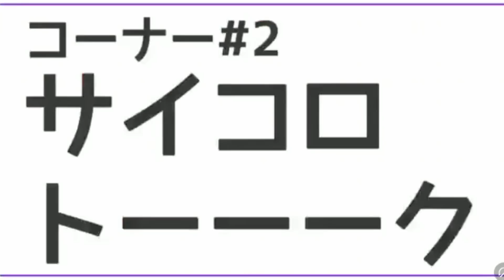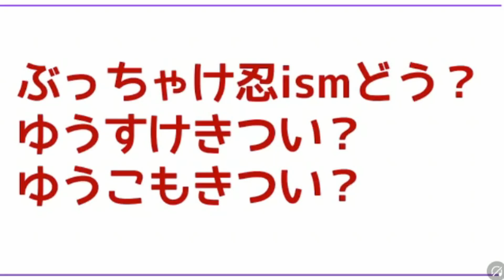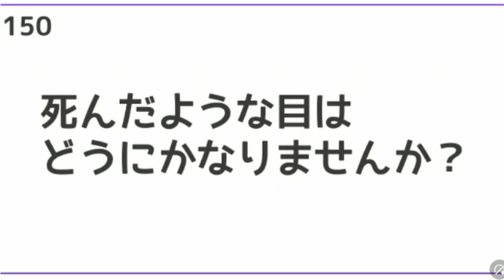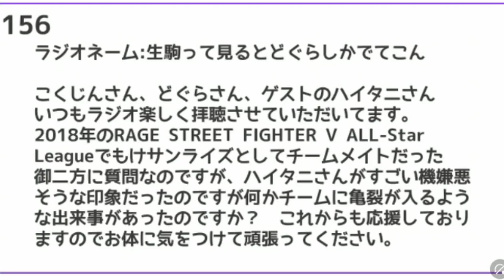どしたん話聞こか？ハイタニ回 最終回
こくじん、どぐらのどしたん話聞こか？
ハイタニ回最終回です。
ハイタニが言うには僕の話は全部〇〇だそうです...

Mildomではほぼ毎日夜に配信してます！

2021/03/05放送
Mildomアーカイブ